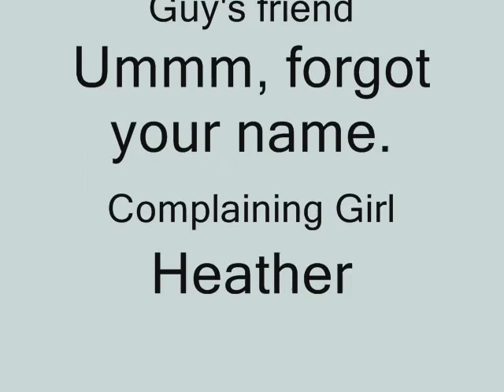Firefly Spoof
I've been watching Firefly on Hulu with my friends for the past week of so, so I got inspired to make a parody of sorts.  Thanks to all those who helped voice act, I hope you enjoy this little video!  I used Fraps to take the screen captures in case anyone is curious.

  **Note: I did not voice act in this at all.**